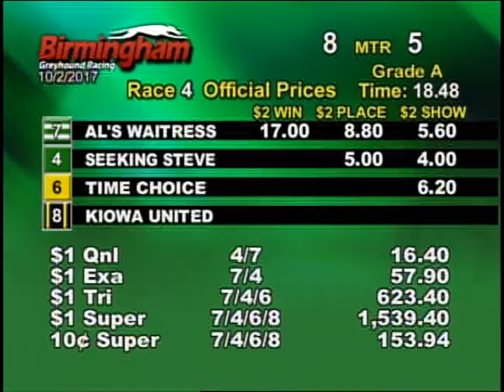10/02/17 Afternoon Race #4